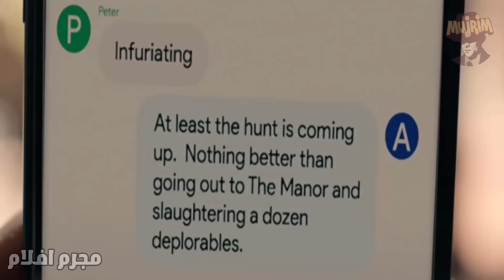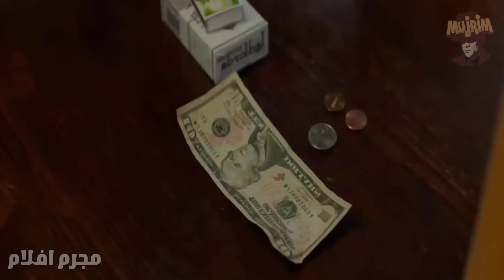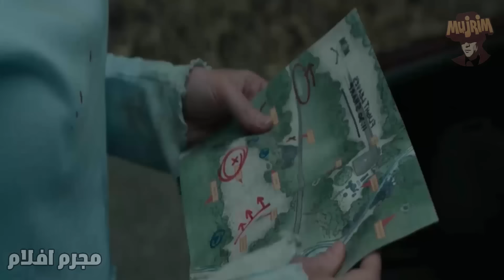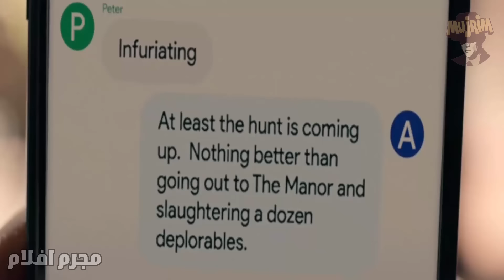مقاتلة محترفة بتخلص علي مافيا من أغنياء العالم اللي بيصطادو الناس الأبرياء للتسلية || ملخص فيلم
ملخص فيلم : The Hunt 2020

إكتبولي في الكومنتات رأئيكم في الفيلم .. و إيه الأفلام اللي عاوزني ألخصها ليكم علي القناة 💝💝

مجرم افلام - MujRiM

ملخصات أفلام أقوى ملخصات الأفلام .

ملخصات أفلام عالمية درامية أكشن و رومانسية و خيالية و تاريخية .

مجرم افلام - MujRiM هنلخص جميع أنواع الأفلام .

Credits:

The Hunt 2020
Directed by : Craig Zobel
Written by : Nick Cuse _ Damon Lindelof
Produced by : Jason Blum _ Damon Lindelof
Cinematography : Darran Tiernan
Edited by : Jane Rizzo
Production companies : Blumhouse Productions _ White Rabbit Productions
Distributed by : Universal Pictures

This entertainment channel revolves around explaining movie stories. To do films described in Arabic/Egyptian colloquial language first, we watch the entire film and then do our best to provide a summary in easy words with video clips and appropriate translation. Therefore, in no time, you will receive a fully dubbed audio commentary in Arabic and colloquial Egyptian, a complete story, and a review of the film in question. We explain action, thriller, drama, and many more films upon request.

Thank you YouTube for giving us the opportunity to share what we love with the world. With full respect and full compliance with YouTube laws